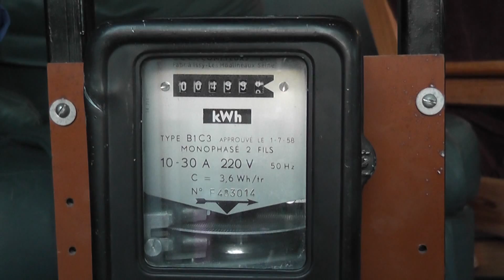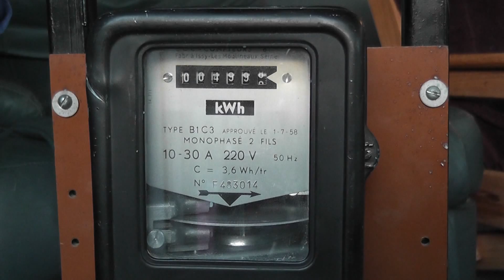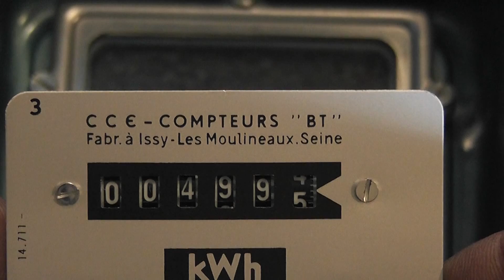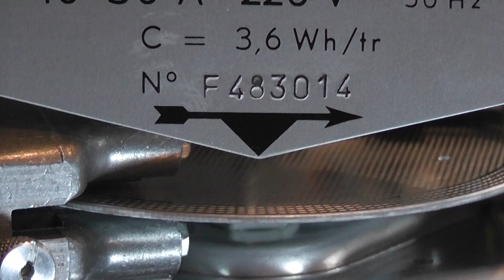Compteur électrique B1C3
Well made French electricity meter.
CCE  Compteurs - France
Fabr. Issy - Les Moulineaux Seine
10 (30) Ampères
220 Volts
50 Hertz
3.6 Wh / tour ( Kh = 3.6)  or 277.77 rev / kWh
Unusual design with both current and voltage coils at the same side of the ferraris disc.
Patent 1958 calibrated in Januari 1968.